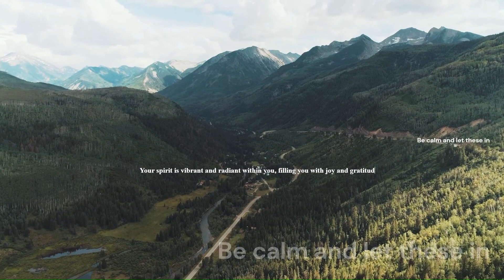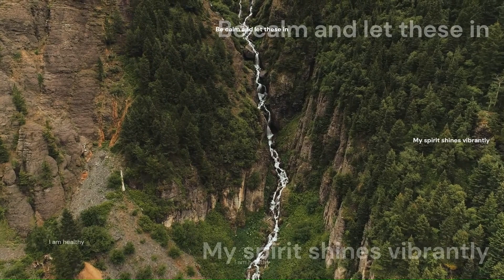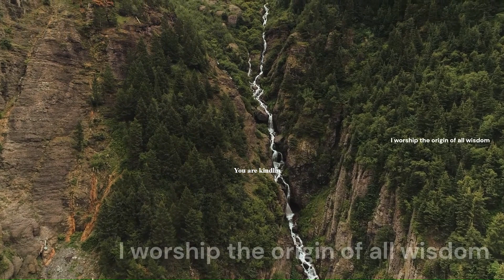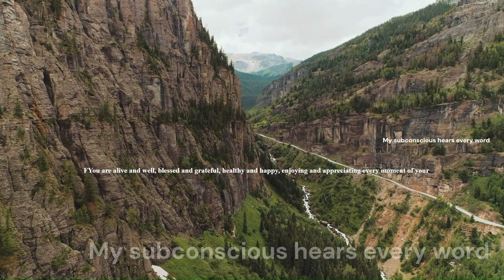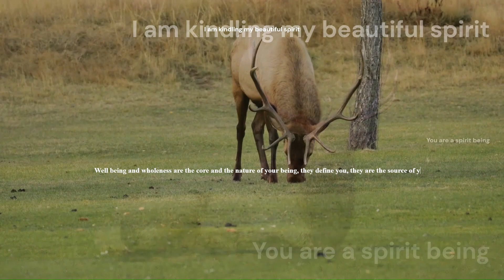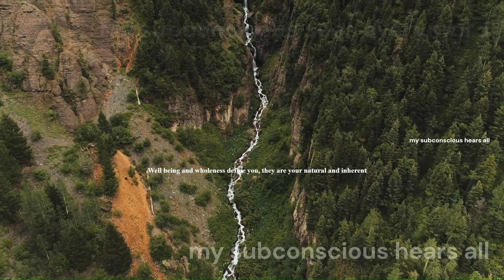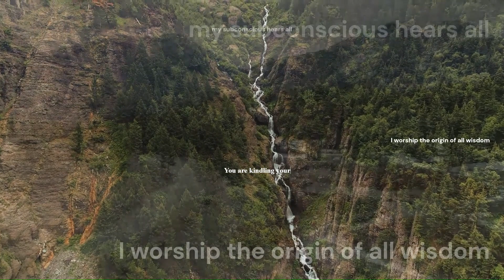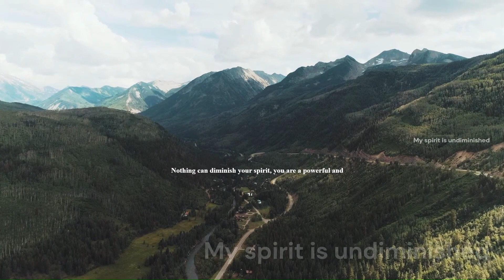I AM Spirit Narrative Program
Welcome to this powerful affirmation program that will help you awaken and nourish your beautiful spirit. These affirmations are designed to help you connect with your inner divinity, overcome any challenges, manifest your highest potential, and enjoy a fulfilling and meaningful life.

To get the best results from this program, please follow these instructions:

Turn on the closed captions to read along the affirmations as you listen to them.
Repeat each affirmation out loud or in your mind with conviction and emotion.
Visualize and feel the truth of each affirmation as you say it.
Believe and trust that these affirmations are working for you.
Here are the affirmations that you will hear in this program:

My spirit is vibrant and radiant within me, filling me with joy and gratitude for the wonderful opportunities and experiences that life offers me.
Nothing can diminish my spirit, I am a powerful and divine spirit being, capable of overcoming any challenges and manifesting my highest potential in this beautiful and abundant world.
Fear not those that can destroy the body, but the one who nourishes and preserves life, the source of all creation and wisdom, the eternal and infinite spirit that dwells in each of us.
I am alive and well, blessed and grateful, healthy and happy, enjoying and appreciating every moment of my precious and meaningful life.
Well being and wholeness define me, they are my natural and inherent state of being, the essence of who I am, the foundation of my happiness and fulfillment.
I am kindling my beautiful spirit, igniting its flame and brightness, nurturing its warmth and love, sharing its light and wisdom with myself and others.
I hope you find it helpful and beneficial. Have a wonderful day and may your spirit shine brightly. 🌟